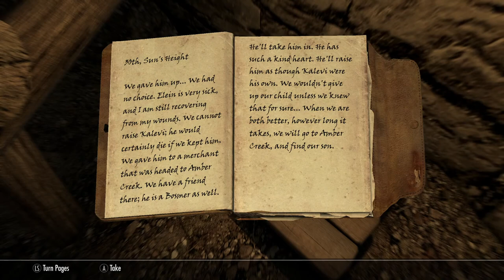Skyrim SE [Modded Vampire] Falskaar: Kind Blood/Time For More Exploration Ep.129